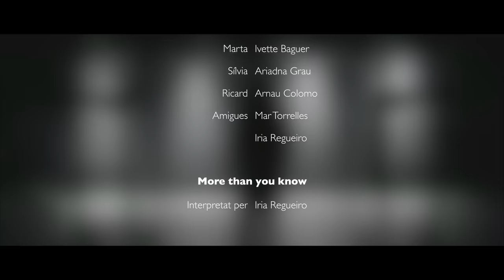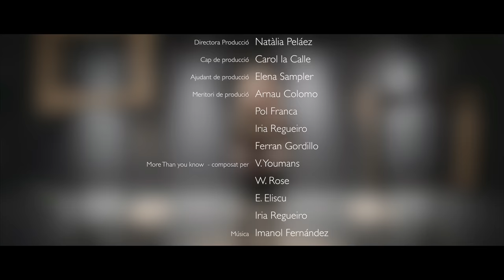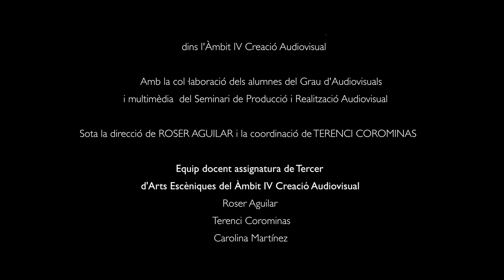"ESCENES" - Àmbit de creació IV: creació audiovisual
Projecte d'àmbit de creació IV: creació audiovisual, dirigit per Roser Aguilar i Terenci Corominas.

Proyecto de ámbito de creación IV: creación audiovisual, dirigido por Roser Aguilar y Terenci Corominas.